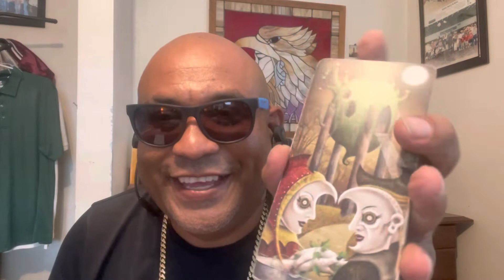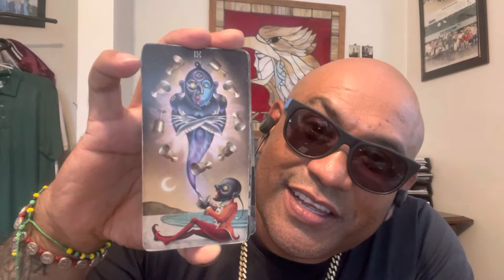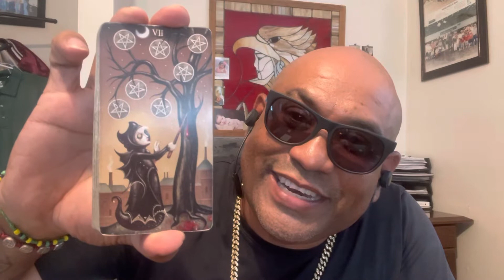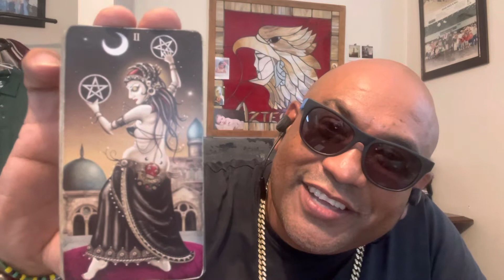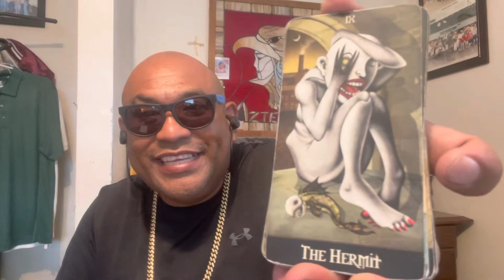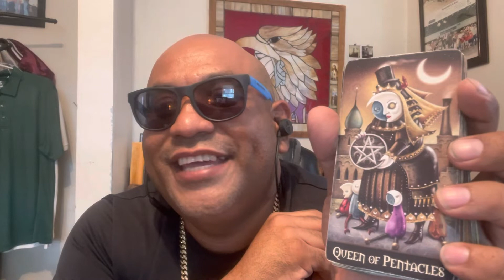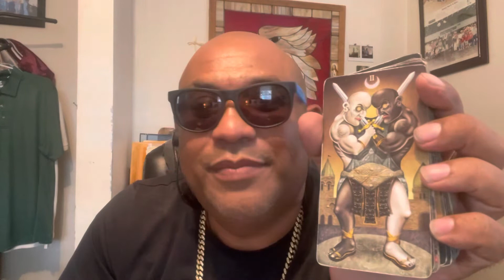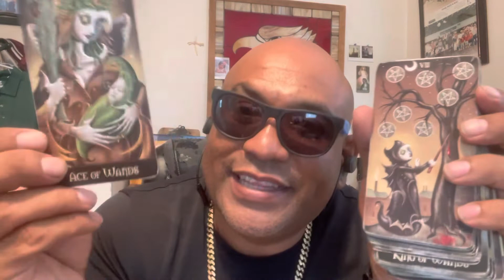Capricorn ♑️ July “ wow 🤩 Straight 2 the point in Commitment￼ MONEY 💰 LOVE ❤️💋🥰 AWESOME READ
Hello evervone! Thank you for visiting my channel! INFINITE TAROT 888 🙏❤️💰
everyone. All readings are intended for entertainment
onlv.